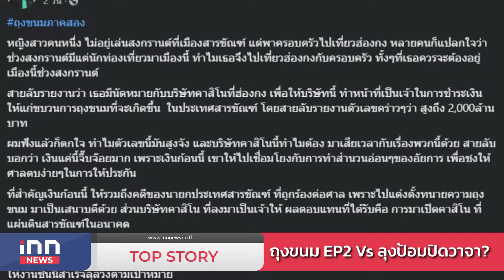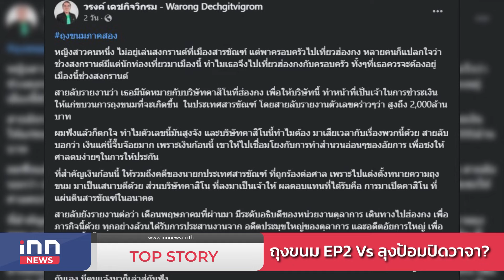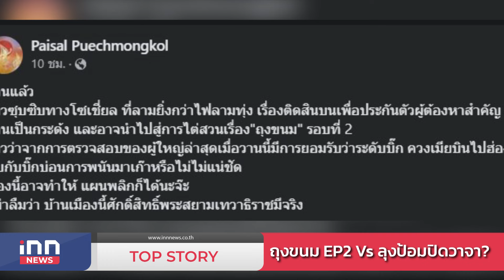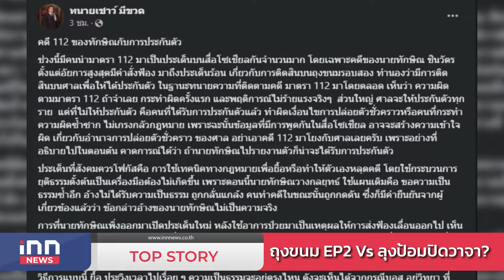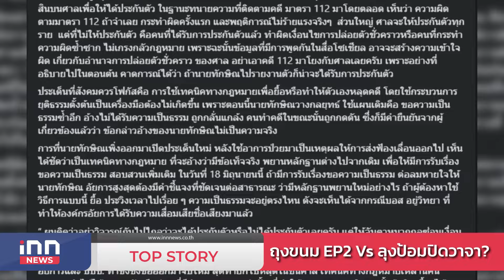ถุงขนม EP2 Vs ลุงป้อมปิดวาจา? : 14-06-67 | iNN Top Story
ตัดแทรกมายังเงียบเชียบกับรหัสลับ “ถุงขนมภาค2” ดีล “นายบ่อน” จากฮ่องกงในจังหวะ” ข่าวการไฟว่ไปยัง “คนที่อยู่ในป่ารอยต่อ” จาก “นายทักษิณ” ว่าอยู่เบื้องหลังการให้ 40 สว.